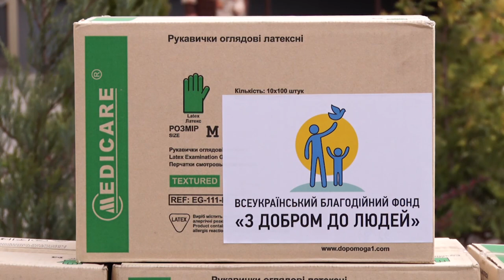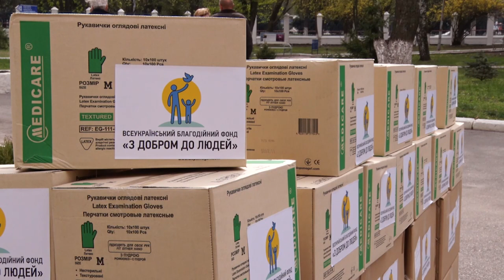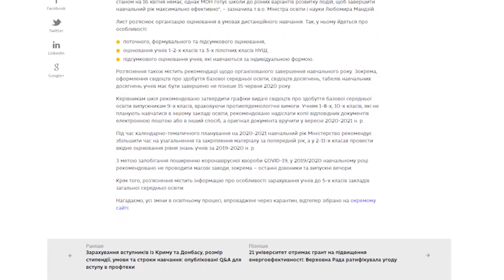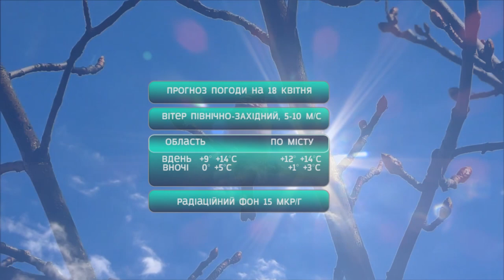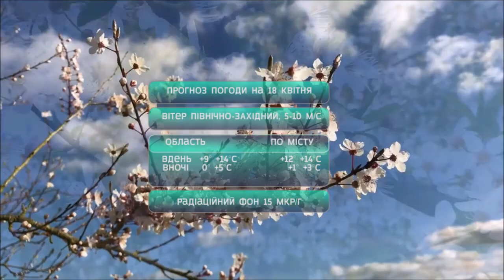Головні новини Кіровоградщини | 17 квітня 2020 року | телеканал Вітер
У випуску:

* 20 людей захворіли на коронавірус і двоє одужали за останню добу на Кіровоградщині;
* У Кропивницькому хвора на коронавірус працівниця терцентру доставляла продукти пенсіонерам;
* У Петрівському районі просять не йти на Великдень до церкви, інакше будуть штрафувати;
* Цьогоріч школярі завершуватимуть навчання без останніх дзвоників і випускних;
* В селі Степове через підпалений очерет заживо горять птахи що огніздилися біля ставка;
* Благодійний фонд "З добром до людей" передав допомогу медикам Кіровоградщини;
* Півстоліття пече паски кропивничанка Валентина Шкуренко;
* 50 мобільних для медиків придбає міська рада Олександрії, щоб налагодити комунікацію пацієнтів і сімейних лікарів.